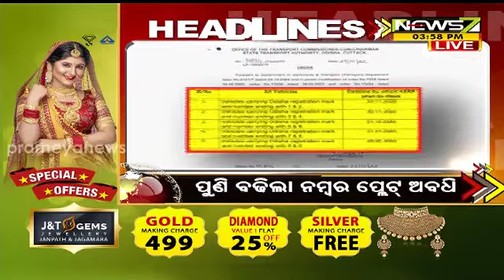4 PM Headlines || ପୁଣି ବଢ଼ିଲା ନମ୍ବର ପ୍ଲେଟ୍ ଅବଧି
4 PM Headlines || ପୁଣି ବଢ଼ିଲା ନମ୍ବର ପ୍ଲେଟ୍ ଅବଧି